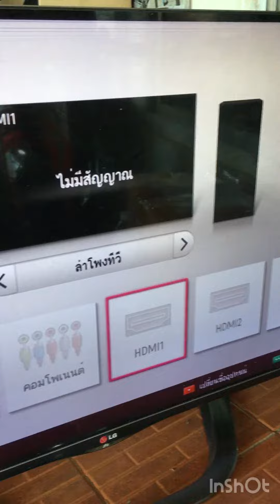TV LG 42" ภาพสั่น ภาพกระตุก ภาพเป็นเส้น ตาลาย ลองแก้ไขดูใช้ได้เลย